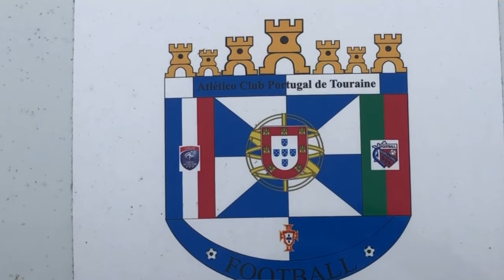ACP Tours: un club dans la ville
Créé en 1967 par quelques amis tourangeaux, le club va connaître son apogée en 2007 en atteignant la division d’honneur, la division la plus haute du niveau régional.

Depuis cette date sur le plan sportif le club a connu des hauts et des bas en redescendant en départemental à la fin des années 2010. Mais aujourd’hui il représente à nouveau de sérieux atouts pour briguer dans un premier temps la régionale 1 et comme l’indique l’ambitieux président Philippe Almeida, éventuellement à court terme, l’échelon national.

Football
Solidarité
Portugal
Communauté
Amitiés
Action sociale
Vivre ensemble
Tours
Indre et Loire